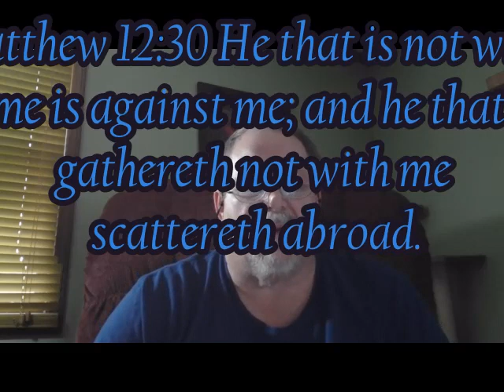March 19, 2023, Prov 28:4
There is more that happens when you forsake the Lord or his leadership. It is deeper and more pervasive than most people realize!